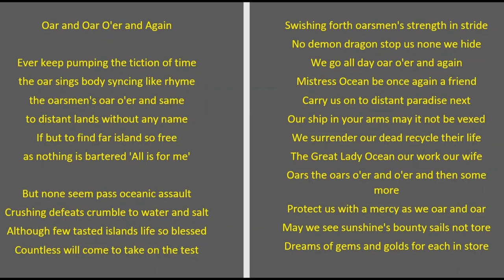𝐀𝐙𝐀𝐊𝐄𝐋𝐒 ©®℗ 🎤🦀✊ Oar and Oar O'er and Again - Lyrics Video